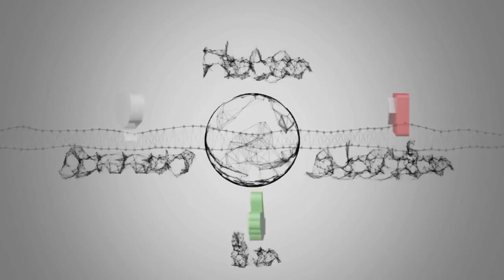Haiti violence over fuel prices strands a number of U.S. volunteer groups